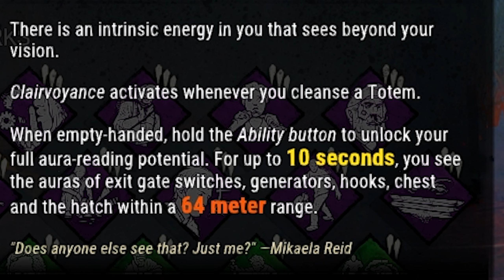Mikaela Reid...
Hey! If you enjoyed me playing with Mikaela and her 3 perks. please consider liking the video and maybe sharing it with a friend :)

If you'd like to watch me live, come say hi on Twitch

Chapters
0:00 Intro
0:44 Game 1
1:21 Game 2
4:06 Game 3
6:20 Game 4
6:46 Game 5